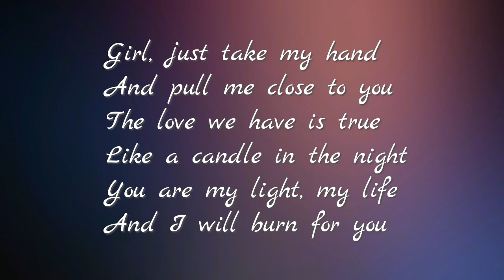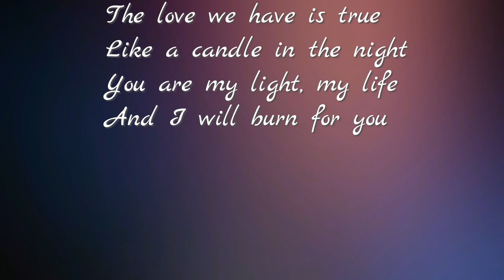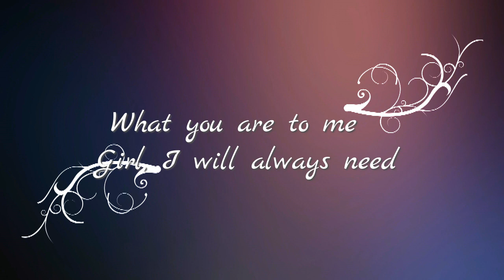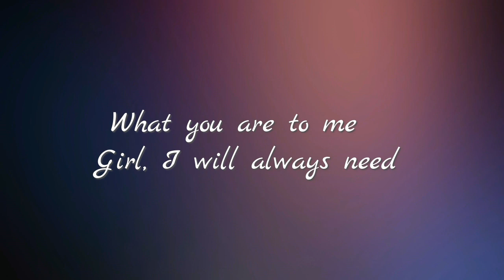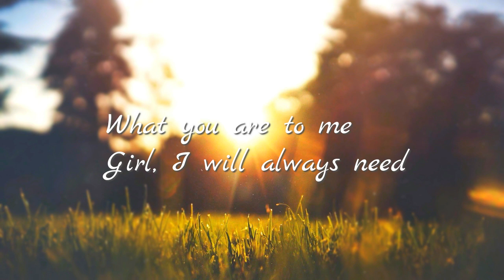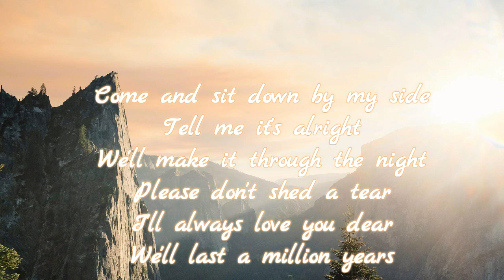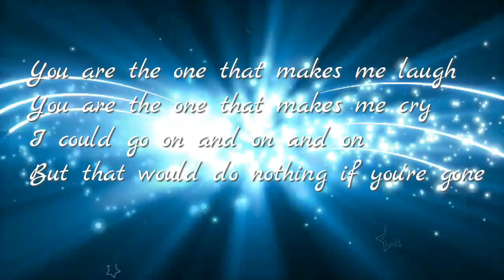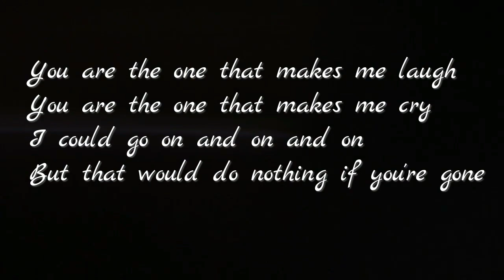Chris Cuevas You are The One